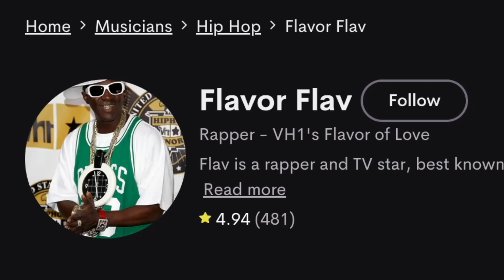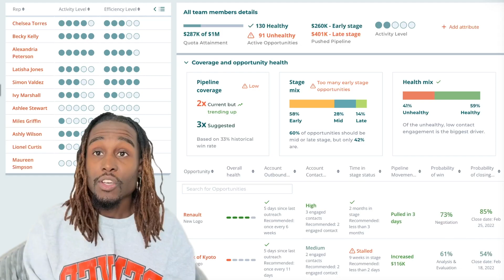How to Capture Prospect's Attention with Sales Videos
We asked eight sellers and sales leaders about the most creative and memorable sales videos they've ever seen or sent. Watch to learn some of the most unique and effective approaches these professionals have used to capture the attention of their prospects and close those lucrative deals.

🎥 Highlights + Links to full video examples:

0:00 - Witness the power of music and humor as we discover how Flavor Flav and William Hung made a significant impact on one seller's outreach strategy.

0:32 - Experience the magic of personalized video as one sales pro dons a Jedi robe and unleashes the force on a copier machine, winning a staggering $850,000 contract.

1:00 - A creative rap takes the data science world by storm, grabbing the attention of a prominent figure in the industry. Full video

2:28 - Discover how one game-changing video transformed Tyler Washington's career and solidified his place in the tech world. Full video

3:02 - Learn about an innovative approach to ensure everyone is on the same page before a crucial sales call, enhancing team collaboration and preparation.

3:46 - Witness the power of a marketing agency's visual proof and unique perspective, capturing the hearts of potential clients.

4:12 - Be inspired by a sales rep who uses a lighter as a metaphor to ignite the fire in salespeople and blow customers away.

5:02 - One seller pushes it to the limit with a pitch video delivered while working out, proving that authenticity and creativity go hand in hand. Full sales video

🔑 Key Takeaways:

Discover the importance of being human, authentic, and creative in your sales approach. These success stories demonstrate the power of personalized videos, humor, and innovative techniques in capturing prospects' attention and driving incredible results.

Need some ideas to get you started?

ABOUT SALES FEED

We know that B2B selling is a tough gig. It’s highly competitive, mentally exhausting, and what works today may not work tomorrow. We’re here to help with fresh perspectives, timely insights, and comic relief to help sellers stay sane and get ahead. Sign up for our newsletter to get it all direct to your inbox! And if you’re not yet sending video messages to your customers, sign up for Vidyard for FREE